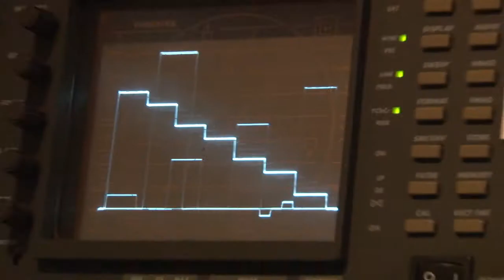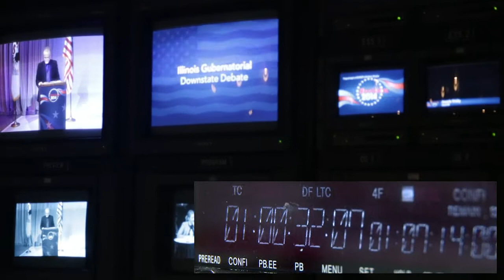PBS Downstate Gubernatorial Debate - Behind The Scenes- Pat Quinn and Bruce Rauner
On October 9th, 2014, WTVP-PBS and Illinois Public Media (WILL-TV), along with WSIU, WUIS and the League Of Women Voters, held a debate at the Riverfront Studios of WTVP in Peoria, Illinois.  This was to be the ONLY televised downstate debate to be held.
Here is just a sneak peek at the energy that happens surrounding the show.